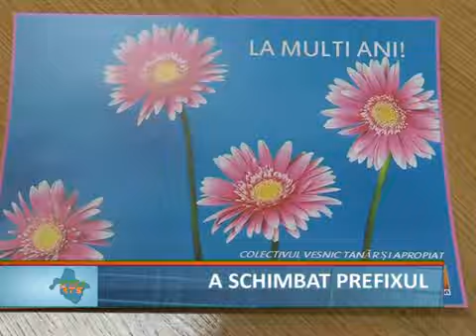A schimbat prefixul